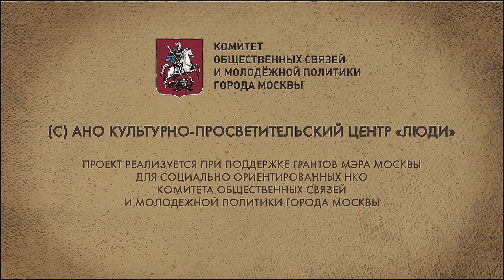Пушкинская площадь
Пушкинская площадь – во многом первая:

Примыкающий к площади Тверской бульвар стал первым бульваром в городе.
От площади начиналась одна из первых линий московского трамвая.

Здесь появился первый московский
«извозчик на автомобиле».

На Пушкинской открылся и первый в стране «Макдональдс».
 Тогда он выглядел как экзотика и собирал огромные очереди.

Но раньше он  стоял на другой стороне Тверской.
 Напротив Страстного монастыря, который дал первое название площади.
 И был снесен в 30-х.
 Получалось, что поэт как бы склоняет голову перед обителью.
 На нынешнее место памятник перенесли в 30-х, когда готовились к 100-летию со дня смерти поэта.

Проект «Московские истории» реализуется АНО Культурно-просветительский центр «Люди» при поддержке грантов мэра Москвы для социально ориентированных НКО комитета общественных связей и молодежной политики города Москвы.
Информационный партнер проекта — журнал "Фома" / foma.ru